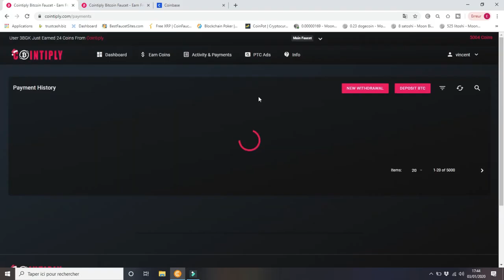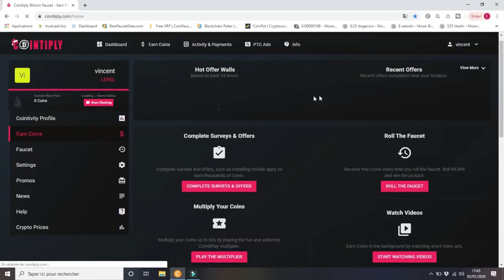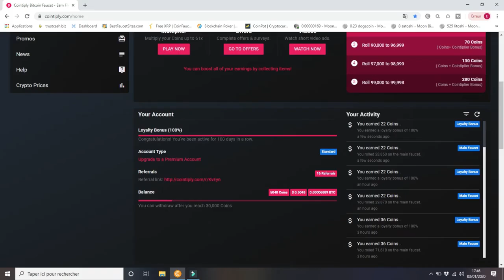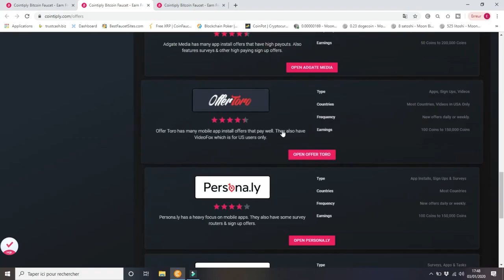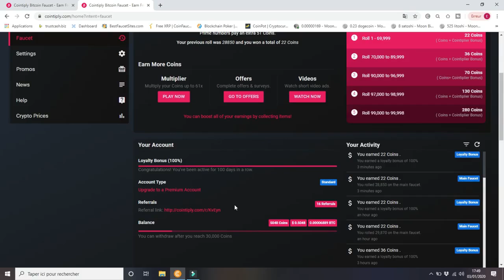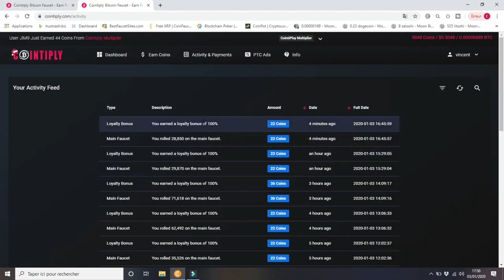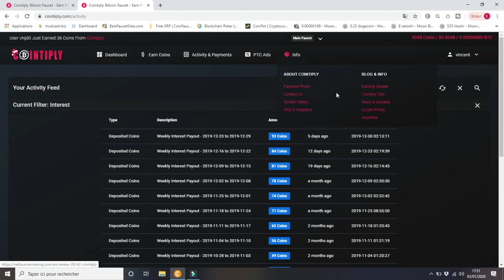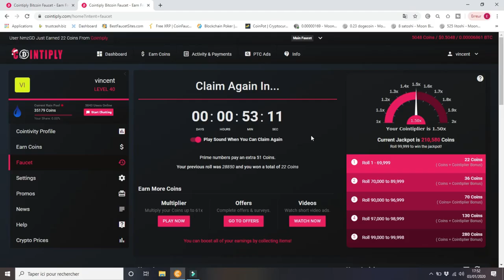LE MEILLEUR SITE POUR GAGNER DU BITCOIN GRATUITEMENT EN 2021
gagner des bitcoins en regardant des vidéos, joué a des jeux, participé au tchat du site
Recevez la pluie de bitcoin gratuit toutes les heures sur le site !
Cointiply est depuis plusieurs années un des meilleurs site de faucet pour obtenir des bitcoin gratuitement.